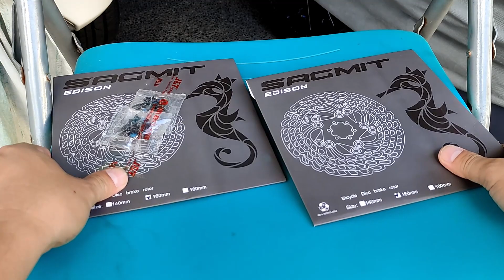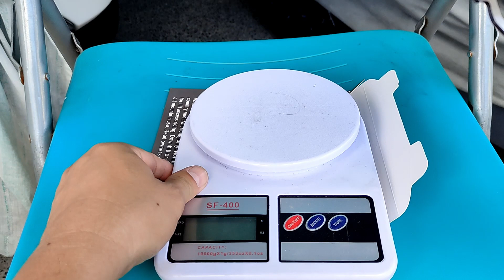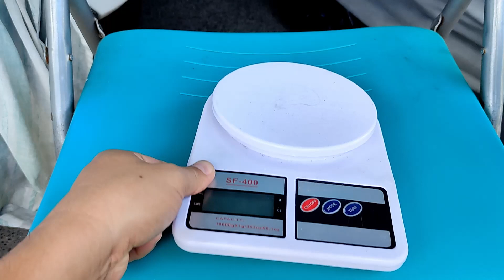SAGMIT FLOATING ROTOR SIRIUS V, QUICK LOOK, INSTALL NATIN SA KEYSTO, MAGNET TEST, WEIGHT CHECK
nag upgrade si Bern!
naka stock rotor pa siya dati, lage daw may maingay sa stock rotors
nilinis na pads at rotors ganun padin

nag upgrade na siya to sagmit sirius V floating rotors, sabay palit nadin to brandnew brakepads... issue resolved! wala na maingay at wala nadin mabilis uminit na stock rotor disc

sagmit floating rotos P1250 pares sa shopee